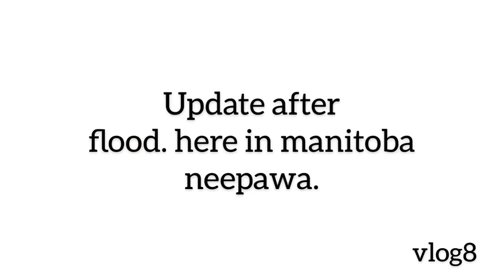4 days after flood in manitoba neepawa🇨🇦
update now before flood..